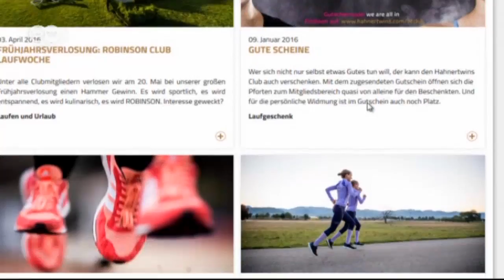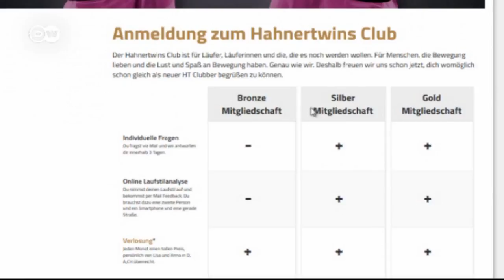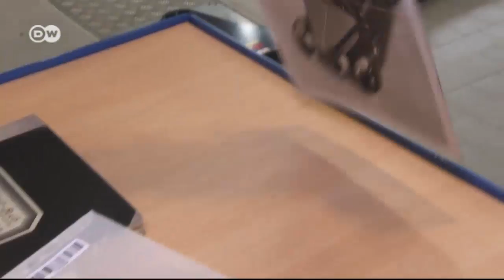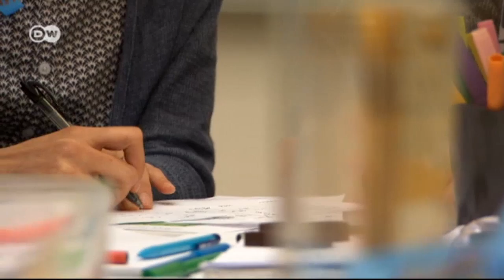Euromaxx Highlights May 8, 2016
On this edition of Euromaxx Highlights: A masterpiece by Catalan architect Antoni Gaudí and Barcelona's most famous landmark: The Sagrada Familia. Germany's fastest female running twins: Anna and Lisa Hahner. And: Data Cuisine makes statistics digestible.